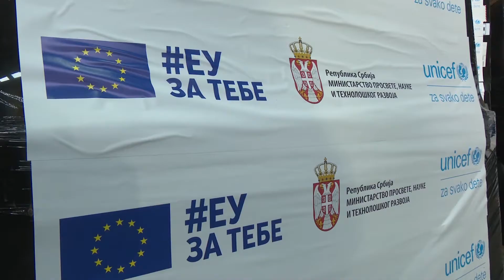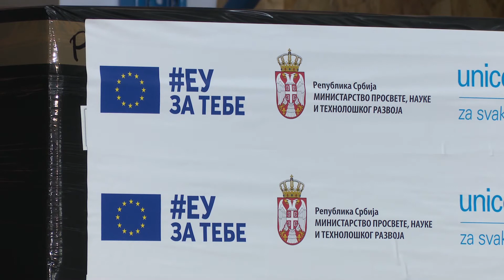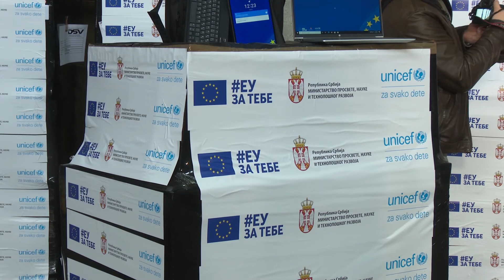Donacija IT opreme u okviru projekta „Premošćavanje digitalnog jaza u Srbiji za najugroženiju decu“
Šef Delegacije Evropske unije u Srbiji, ambasador Sem Fabrici, direktorka UNICEF-a u Srbiji, Dejana Кostadinova i državni sekretar Ministarstva prosvete, nauke i tehnološkog razvoja Ivica Radović, najavili su u utorak 13. 4. početak distribucije tableta i laptopova u okviru projekta „Premošćavanje digitalnog jaza za najugroženiju decu“.

Ministarstvo, Evropska unija i UNICEF u Srbiji su udružili snage da premoste digitalni jaz za neku od najugroženije dece u Srbiji kroz podršku obrazovnom sistemu, obezbeđivanje nastavnih učila otvorenog izvora i tehničke opreme, kao i kroz školske aktivnosti namenjene poboljšanju ishoda učenja kod dece. Ovaj projekat finansira EU i vredan je 2 miliona evra bespovratne pomoći, a realizovaće se u 30 lokalnih samouprava širom Srbije.